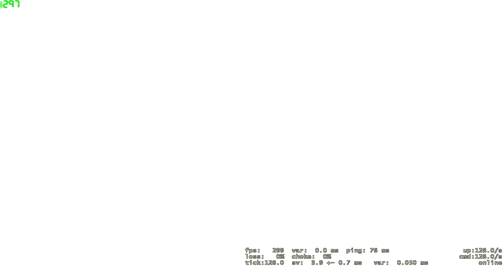CSGO: Full Mirage Pug